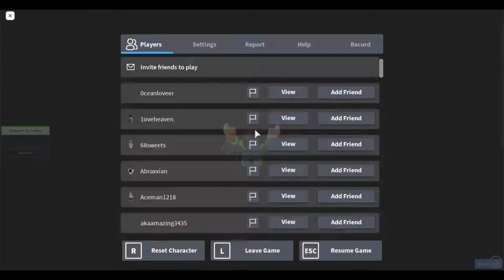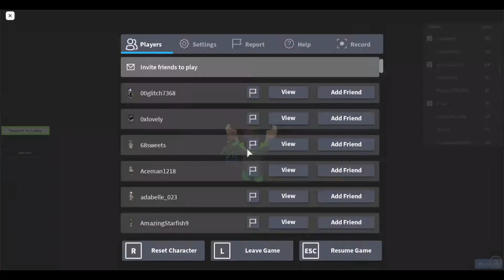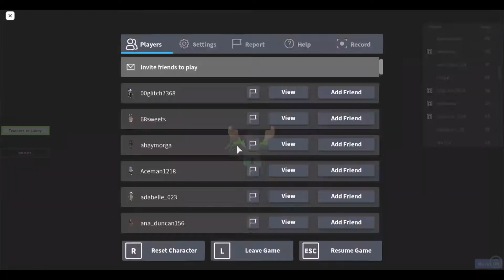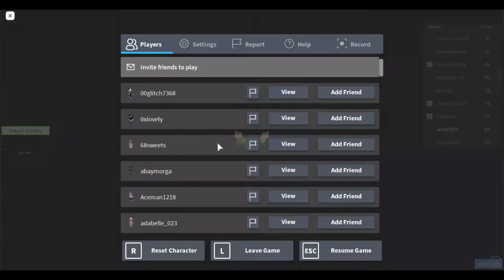The Diffuculty Chart Obby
this is THE difficulty Chart Obby...